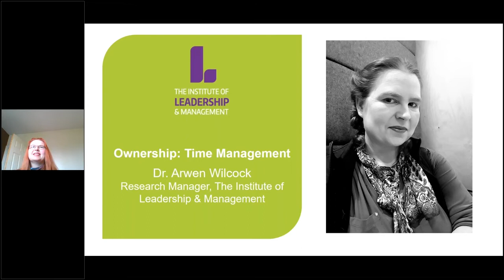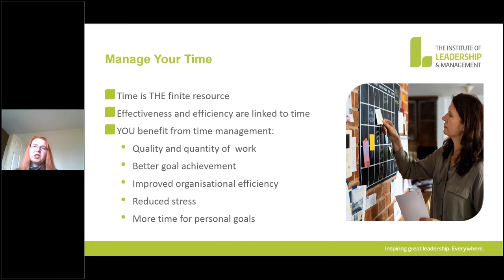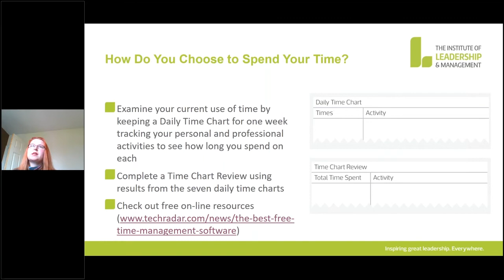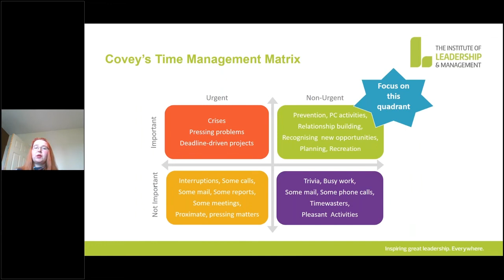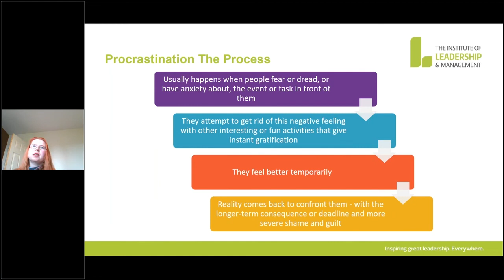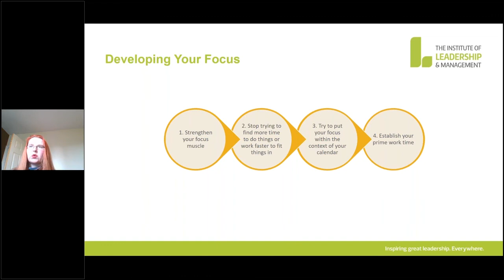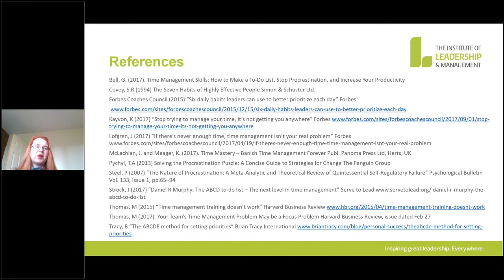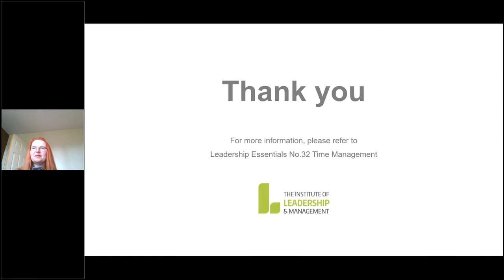Introducing Time Management